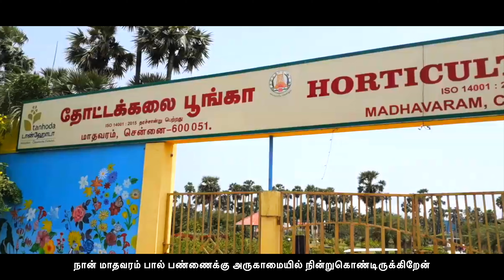காப்பாற்றி கரை சேர்ப்பார்!!